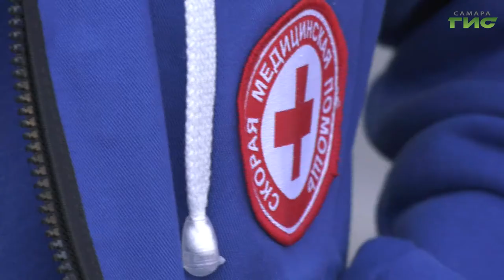Как самарским медикам помогает VR-оборудование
Сегодня лучше, чем вчера. В Самаре медики начали готовиться к оказанию первой помощи на современном уникальном VR-оборудовании. Специальная программа дополненной реальности  предлагает медикам сценарий, где, как и на практике, требуется незамедлительное решение. Подробнее Мария Левина.